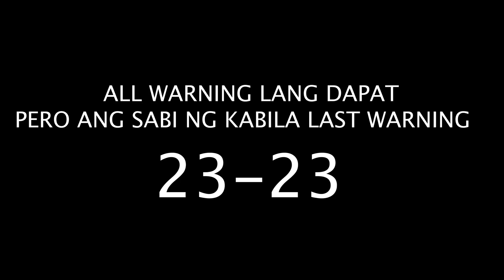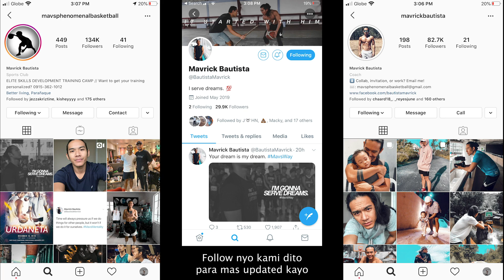DUMAYO NA SILA SAITO!! // NAGIMPROVE BA ANG LARO?? | vlog 473